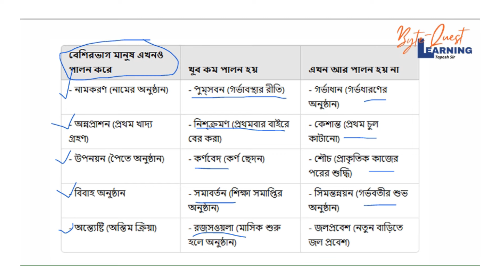হিন্দু ধর্ম ৫৪ পৃষ্ঠা || class 9 hindu dhormo || Page 51 || ৯ম শ্রেনি হিন্দু ধর্ম | TTSS